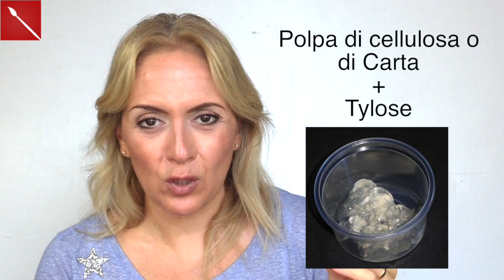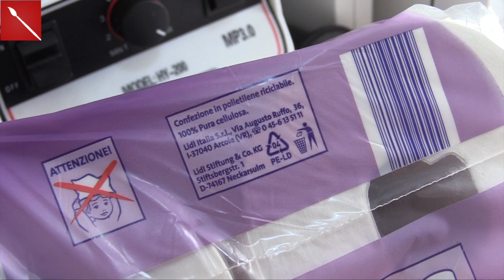La POLPA DI CELLULOSA: cos'è ed a cosa serve! (RUBRICA DEI MATERIALI)Arte per Te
La polpa di cellulosa un materiale low cost utilissimo nel mondo dell'arte! Antico nell'utilizzo ma attualissimo in tecniche di pittura ultramoderne! Oggi vi faccio vedere com'è e come si fa, ma nei prossimi video tutorial vi farò vedere come utilizzarlo! Un materiale biodegradabile al 100% che si usa in restauro, in pittura, in decorazione e in tanto altro ancora!